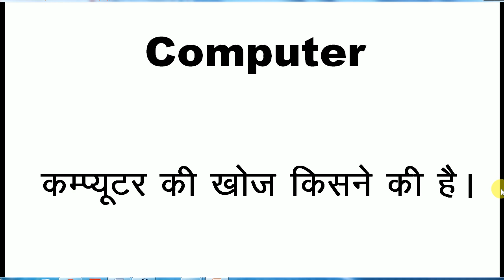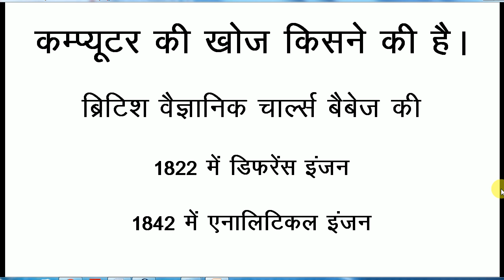Computer gk in hindi | Computer ka janak kise kahte hai | कम्प्यूटर का अविष्कार किसने कि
hi..
Computer gk in hindi | Computer ka janak kise kahte hai | कम्प्यूटर का अविष्कार किसने कि| Computer gk by technical education hub
इसमें कम्प्यूटर की खोज किसने की थी और कब की थी इस बारे में बताया गया है। कम्प्यूटर के पिता, जनक आदि अन्य तथ्य के बार में इस विडियों में बताया गया है।
कम्प्यूटर की खोज किसने की,
कम्प्यूटर का अविष्कार किसने कि,
कम्प्यूटर का जनक किसे कहते है,
कम्प्यूटर का पिता किसे कहते है,
Computer gk in hindi, Computer general knowledge, Gk in computer,